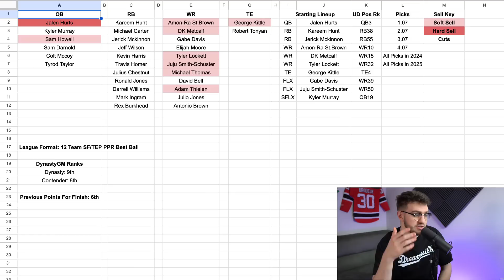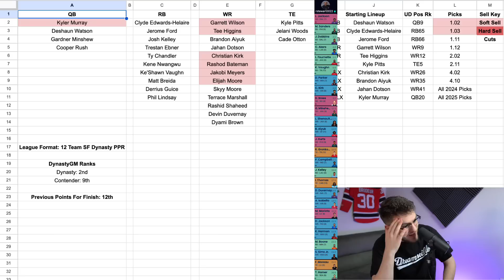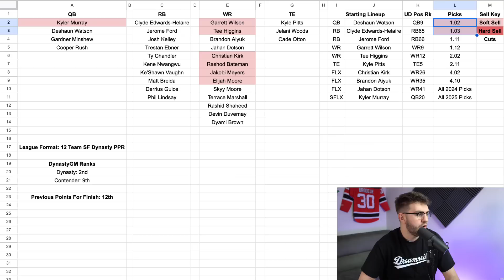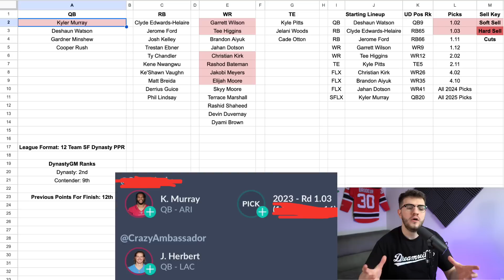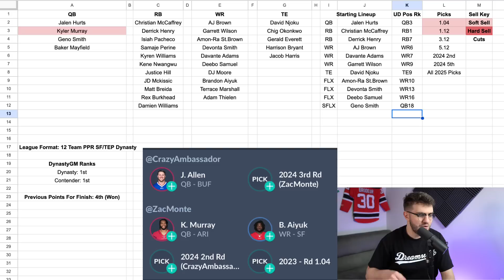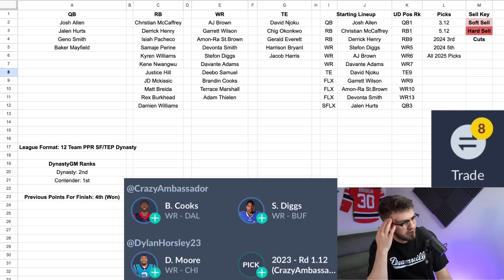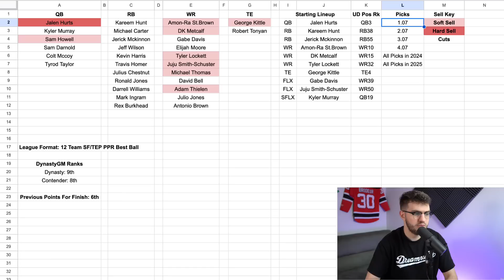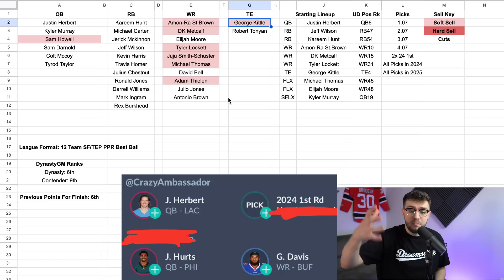I TRADED FOR THE 1.01! Reviewing My Dynasty Trades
Time Stamps:
Intro (0:00)
League of Mediocre Gentlemen, trades 1-3 (1:25)
12 Guys 1 Basement, trades 4-5 (18:15)
BSMT World Cup,. trade 6 (27:25)